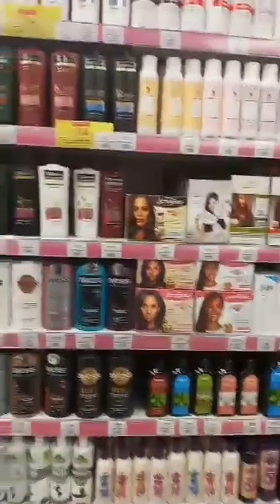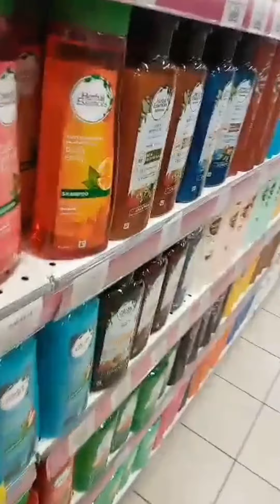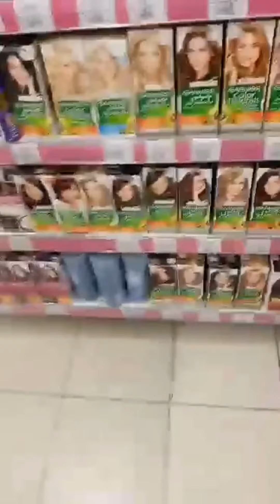Friday bonding w| my friend# panda# bengz vlog